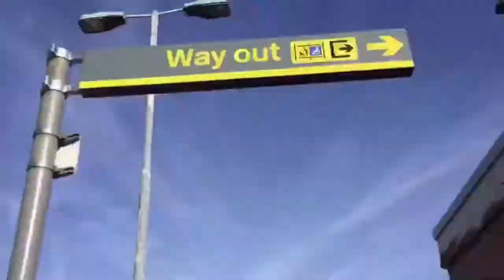Jp Brandwoods vlog adventures Episode: 36- A walk down a frozen canal during sunrise!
JTV WS: 3+
Frozen canal can upset